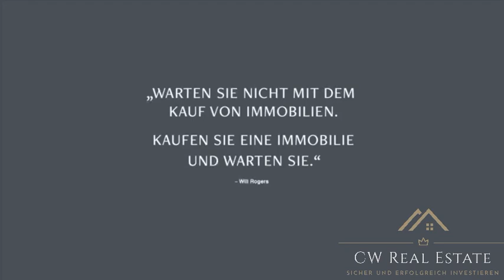Top Kapitalanlage in Bitterfeld-Wolfen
Neues Projekt: Bitterfeld-Wolfen.
Immobilienart: Wohnung zur

Bei diesem Projekt handelt es sich um insgesamt 100 Wohnungen in einer der zukünftigen wirtschaftlichen Entwicklungslage . 32 WE’s mit 4Zimmer mit Balkonen und 68 WE‘s mit 2 Zimmer mit Balkon in einem Wohnanlage. Das Haus wurde 1961 erbaut und in den Jahren 2016 bis 2023 umfassend und grundlegend saniert.
Die Wohnungsgrößen sind wie folgt:

1-) 4 Zimmerwohnungen:

    -  69,19 m² – 69,48 m².
    - Kaufpreis: 166.000€ - 167.000€
    - Stellplatz: 10.000€

2-) 2 Zimmerwohnungen:

    - 49,57 m² – 49,92 m².
    - Kaufpreise : 119.000€ bis 120.000€ ;

  *Mietkonzept Mietpool 8 €/m² kalt

Ausreichend Pkw-Stellplätze stehen direkt am Gebäude zur Verfügung. Die Gesamtwohnfläche beträgt ca. 1.790,88 m².
Die Beheizung erfolgt über Fernwärme.
Das Gebäude liegt in einer ruhigen und grünen Wohngegend, nahe des Zentrums.

Weitläufige Naturareale mit vielen Freizeit- und Erholungsmöglichkeiten liegen direkt vor der Haustür; zum Naherholungsgebiet Großer Goitzschesee braucht man mit dem Fahrrad gerade mal 30 Minuten, mit dem Auto eine Viertelstunde. In unmittelbarer Nähe finden sich zudem vielfältige Einkaufsmöglichkeiten, Schulen und Kinderbetreuung, ärztliche Versorgung sowie alle weiteren Dinge für den täglichen Bedarf. Dank der direkten Anbindung an das Schienen- und Fernstraßennetz sind von Bitterfeld-Wolfen aus auch weiter entfernte Ziele sehr gut erreichbar.
In Bitterfeld-Wolfen: Viel Grün, sehr ruhig – und dennoch sind Infrastruktur und Verkehrsanbindung hervorragend

Wenn Sie Interesse an Immobilieninvestitionen haben, vereinbaren Sie einfach ein kostenloses und unverbindliches Beratungsgespräch unter den folgenden Link.